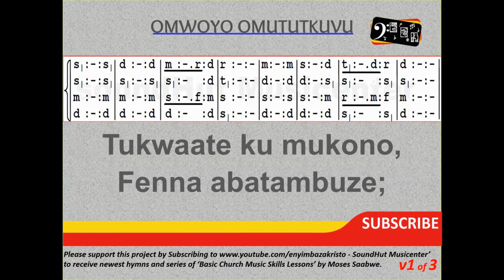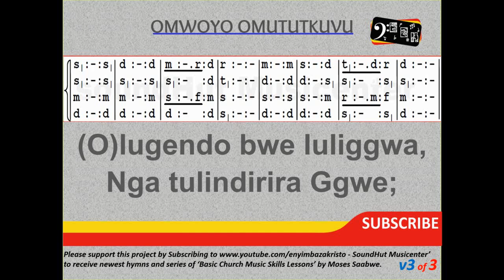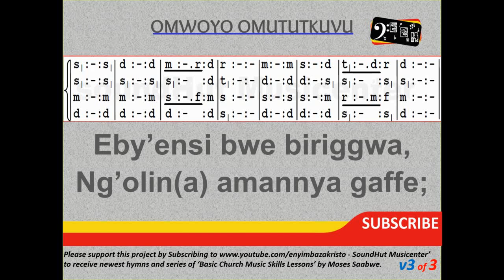41 Omwoyo Omutukuvu - Holy Spirit Faithful Guide